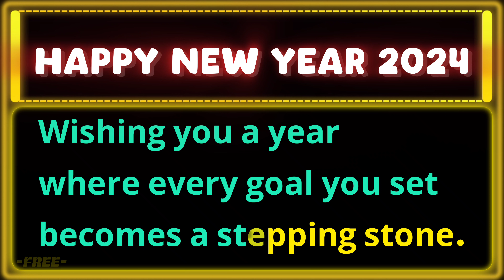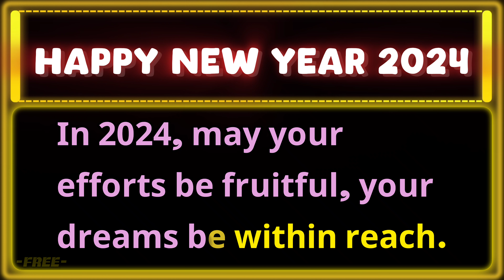Happy New Year 2024 Wishes || Best Wishes for Facebook Post SMS X(Twitter) Instagram and WhatsApp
New Year cards
happy new Year sms
celebrate 2024
happy new year quotes